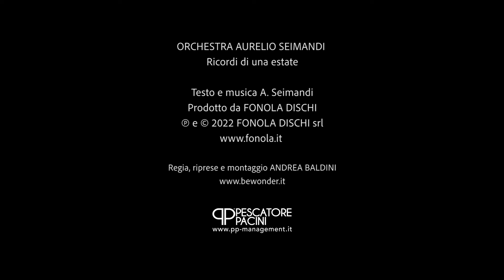Orchestra Aurelio Seimandi - Ricordi di un'estate (Video Ufficiale)